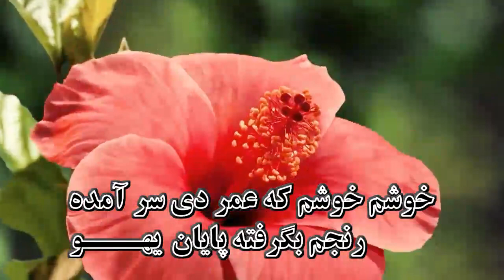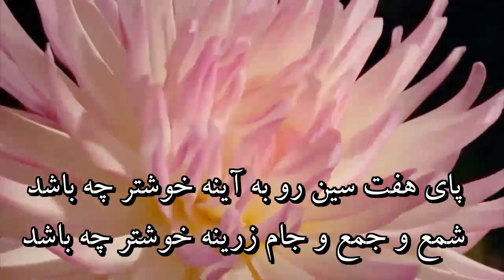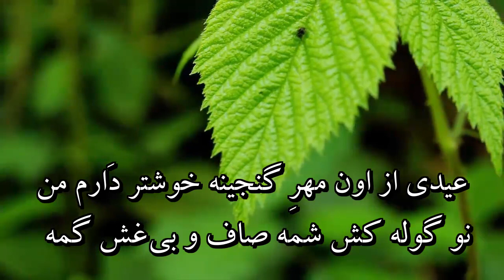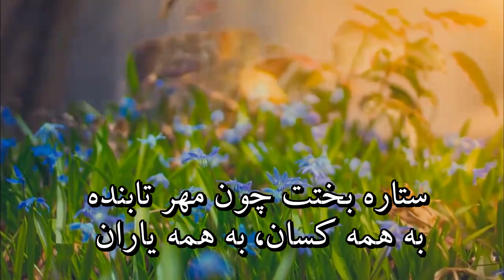نوروز 2021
20 March 2021 - Time 10:37 Central European time

نوروز
آهنگ : جهانگیر سرتیپ‌پور
خواننده: احمد عاشورپور
ارکستر : آلوارو سباستیان

بهار آمد سوار آمد به مرکب نوروز
خورشید تابان یهــــو
خوشم خوشم که عمر دی سر آمده
رنجم بگرفته پایان یهــــو
بیا که خوش کنم دلم به روی تو شادم کن
در این نو بهاران
دور سرما رفته غم به یکجا رفته
پا بکوبیم یاران

به من و تو بادا سال نو فرخنده
به سال نو گردد ما را لب پرخنده
ستاره بختت چون مهر تابنده
به همه کسان  به همه یاران ، خوش و خرم روزگاران

پای هف سین رو به آینه خوشتر چه باشد
شمع و جمع و جام زرینه خوشتر چه باشد
عیدی از آن یار دیرینه خوشتر چه باشد
گیرم در آغوشش
میگویم در گوشش
صد سال به این سالا

بهار ايسه، سوار ايسه، مي نازنين
خرُشید اسب نوروزه یهــــو
خوشم خوشم کی دیوِ زَم بنَه سرا پا جیر
دیل باز پیروزه یهــــو
بیا و خوش بکون دیلا کی جی تی رو وَهال
پارساله سوزا یهــــو
سوز سرما بوشو ، غم به یکجا بوشو
پا بکوبیم یاران
تره ببه فرخنده تازه سال ، مره هم
تره بمَانه خوشی و اقبال ، مره هم
تره بَایه شادی در همه حال ، مره هم
به همه یاران به کس و کاران
خُرم ببه روزگاران
هف سینه ور رو به آینه ، خوشتر دَرَم من
شمع و جمع و جام زرینه ، خوشتر دَرَم من
عیدی از اون مهرِ گنجینه ، خوشتر دَرَم من
نوگوله کش شمه
صاف و بی‌غش گمه
صد سال به اَ سالان

ستاره‌ی بخت ات چون مهر تابنده
به همه کسان ، به همه یاران
خوش و خرم روزگاران